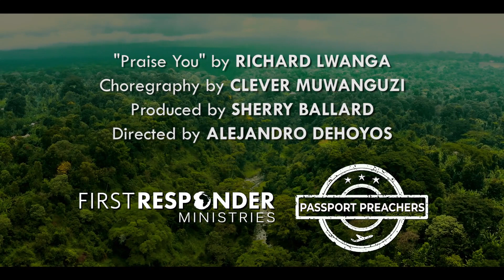I was created to love you